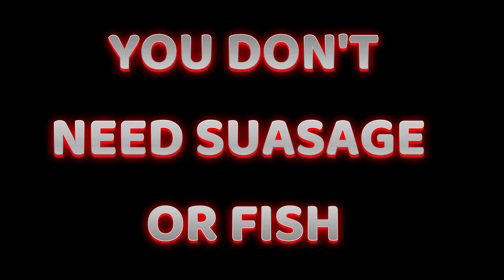Manor Lords Ultimate Guide - Perfect Cities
Explore the ultimate city design with Shield 2.0 in Manor Lords! This comprehensive guide covers every detail to create a thriving, efficient city, with expert strategies for layout, trade, and growth. Perfect your multi-region trade routes and build a sustainable economy with this step-by-step walkthrough. Whether you’re a beginner or looking to enhance your gameplay, Shield 2.0 offers a balanced blend of aesthetics and functionality. Don’t miss this in-depth video showcasing tips, tricks, and essential strategies for mastering Manor Lords. Optimize your city-building experience and dominate with the perfect blueprint!

0:00:00 Intro
0:01:00 Town Setup - Road & Pits
0:09:39 Town Start - First Pop Increase
0:40:46 CH2 Apples
1:27:21 CH3 Do The Bender - Farming Tips
2:15:00 CH4 Taking Our First Territory - Booze Town
3:41:42 CH5 Taking Our 2nd territory - Meat City
4:51:00 CH6 We need more Booze
5:42:15 CH7 Finish - Tier 3 The Shield